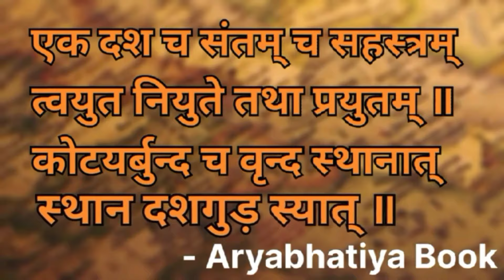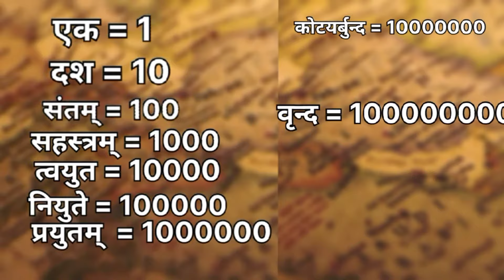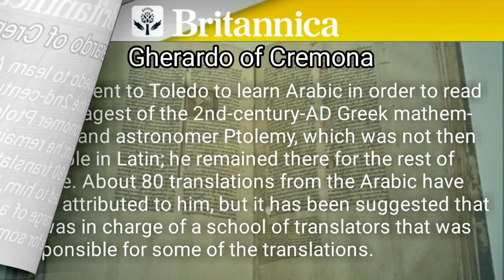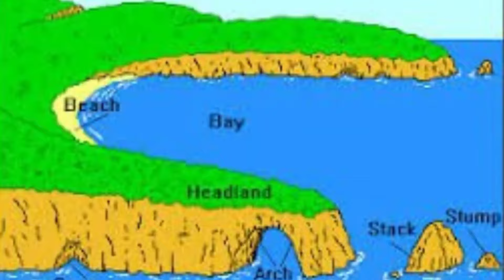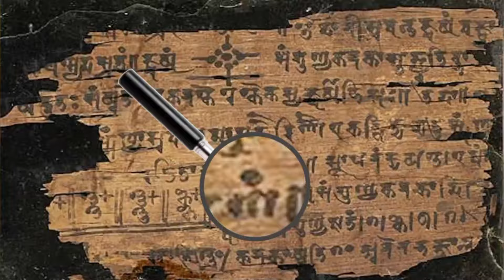Reality Of Discovery of Zero || Ujjwal Singh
This video takes almost 1 months and now I feel very good after completing this video hope you enjoy it